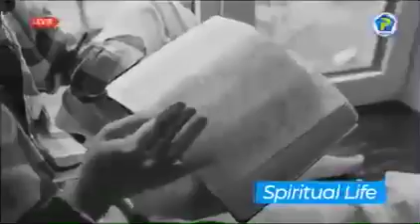How to Plan for the Year ~ Apostle Eric Nyamekye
I don't own some of the Content in this video, if you would like me to REMOVE your content please Email me (see links on channel page) and I will do so immediately.